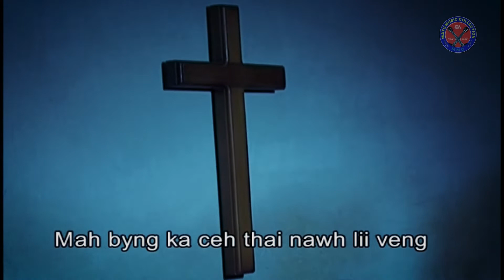Dahlia Htaw - Rabboni | Matu Gospel Song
Title: RABBONI
Lyrics: B. Thang Tling
Sakung: Dahlia Htaw

Album: LAWNGPUI N'NYH LAH
Video Edit: CHAN9